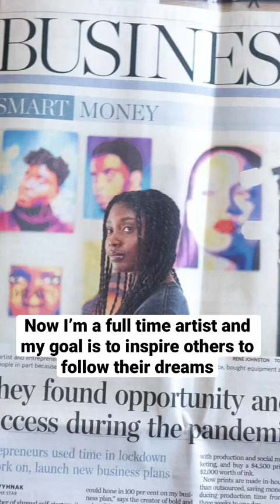My Story (How I Became an Artist)